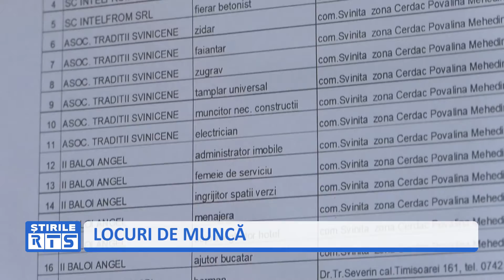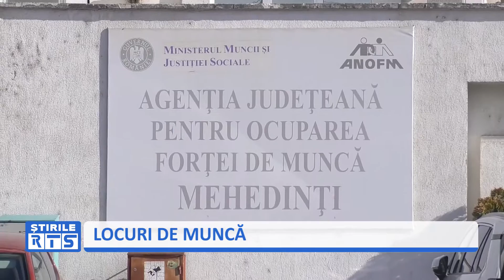LOCURI DE MUNCĂ